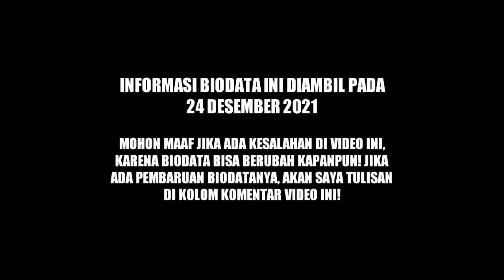TERBARU! Biodata, Profil & Umur Witan Sulaeman, Pemain Timnas Indonesia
SOURCE:

1⃣(Foto)
Foto dari Instagram:
2️⃣(Sumber Cerita)
pssi, pssi tv, timnas, profile, kita garuda, timnas indonesia, witan sulaeman, witan, taiwan vs indonesia, sepak bola, football, indonesia, youtube pssi
witan sulaeman gol, witan sulaeman skill, witan sulaeman dribbling, witan sulaeman top goal, witan sulaeman timnas, timnas garuda, witan sulaeman 2020
Football
witan sulaiman skill, witan sulaeman skills, witan sulaeman fk radnik surdulica, witan sulaiman ke klub eropa, timnas u19, shin tai yong timnas indonesia